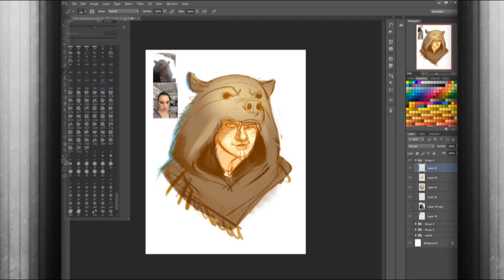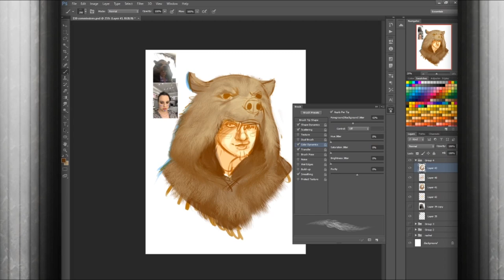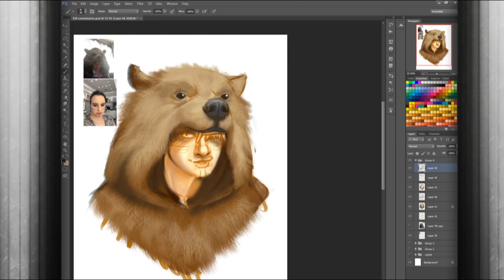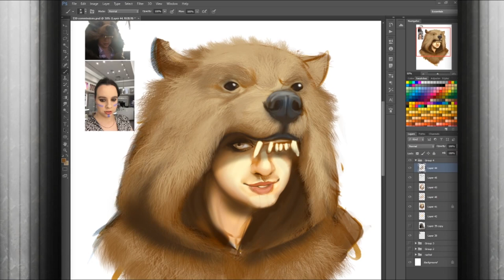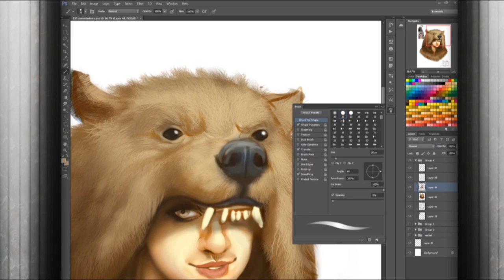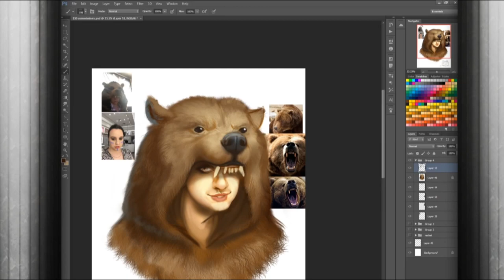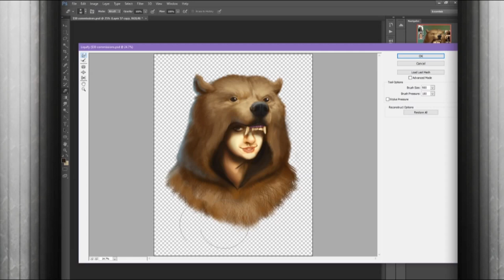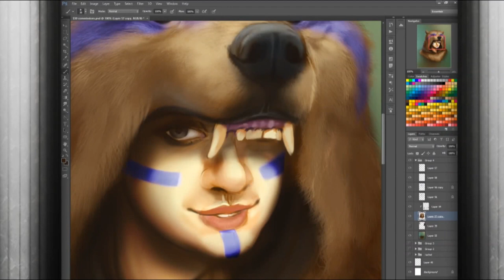Bear Hood Speed Drawing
Commission for a friend, and made into a speed draw since I streamed it.